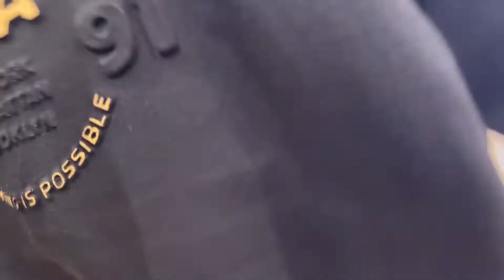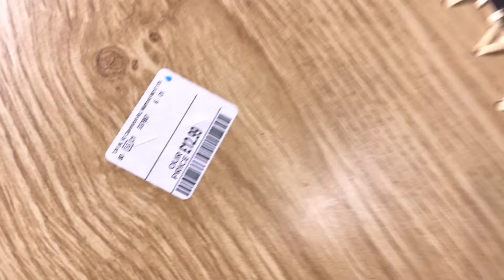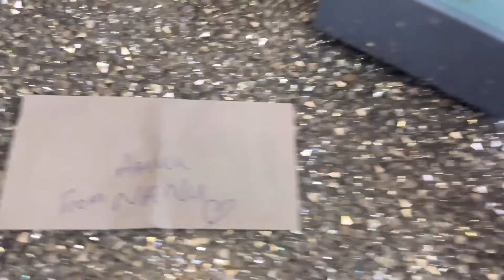Saqibah’s Birthday Vlog || Loneliest Birthday Ever! || Ruhena Begum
Hi guys

This is Saqibah’s 9th Birthday which we spent alone for the first time ever!

Much Love ❤️❤️❤️